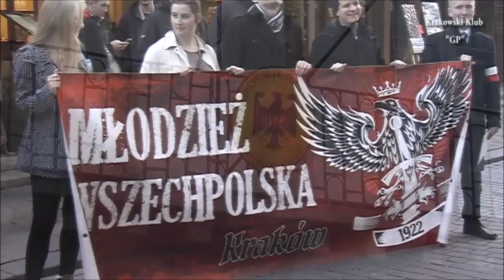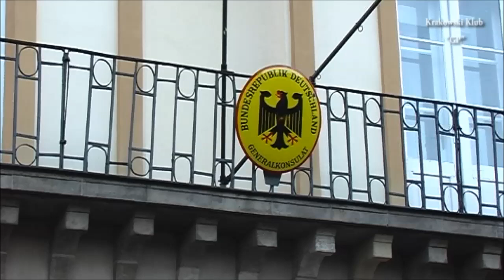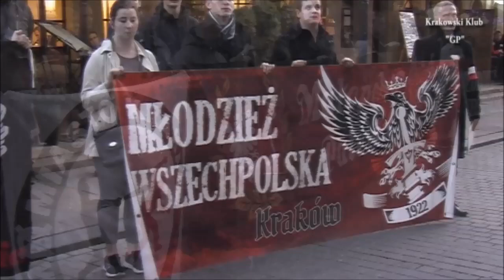Małopolscy Patrioci-"Ręce precz od naszej wolności..."!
30 stycznia 2016r.przed konsulatem Niemiec w Krakowie,"Małopolscy Patrioci" zorganizowali pikietę,której celem było zaprotestowanie przeciw wtrącaniu się Uni Europejskiej w wewnętrzne sprawy Polski."Ręce precz od Polski,od naszej wolności..."powiedział m.in. w swoim wystąpieniu Adrian Handzel-organizator pikiety.Relacja TV-Stefan Budziaszek.